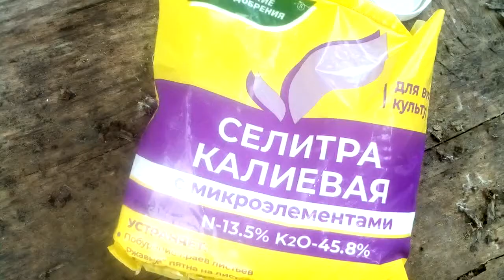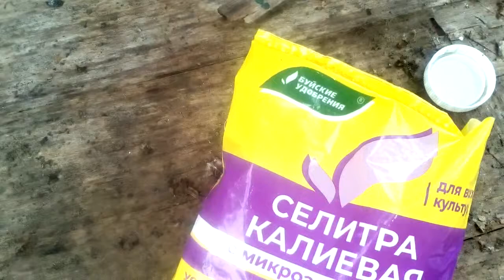Как правильно использовать калиевую селитру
Поддержка канала